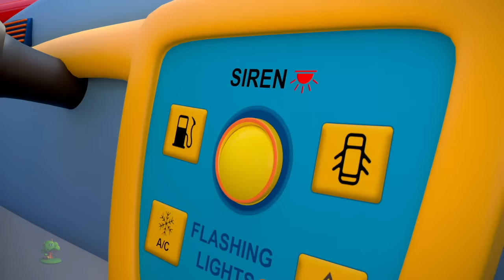Räder im Zug und andere Cartoon-Fahrzeuglieder für Kleinkinder in Deutschland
Räder im Zug Kinderlieder, Die beste Kinderreime- und -liedersammlung und viel mehr über Ihr Lieblingskinderlied! Wir hoffen Ihnen gefällt diese 3D-animierte Kinderliedersammlung so viel wie ihre Erstellung uns Spaß gemacht hat:

Räder im Zug Die beste Kinderliedersammlung von Little Treehouse

Teilen Sie dieses Video - Räder im Zug Die beste Kinderliedersammlung von Little Treehouse – mit Ihren Freunden!

Räder im Zug - Die beste Kinderreime- und -liedersammlung! Dies ist eine Non-Stop-Sammlung von Regen Regen Geh Doch Weg Den besten Kinderreimen und eine ganze Sammlung von anderen beliebten Kinderliedversen von Little Treehouse™

Kinderreime und Kinderlieder beschleunigen die phonemische Wahrnehmung und verbessern das Wortverständnis und die Lese- und Schreibfähigkeit. Interaktive Reime und Gedichte für Kinder lehren grundlegende Fähigkeiten wie Erinnerungsvermögen, Hörfähigkeiten und Lesebewusstsein. Solch ein Song ist für Denk- und Regenpausen und die Lese- und Schreibfähigkeit ideal. Kleinkinder, Vorschul- und Kindergartenkinder werden freudig lachen, während sie einfache und leicht zu lernende Kinderliedverse, die das Lernen einfacher und spannender machen, ausprobieren. Also great for esl and efl.

Little Treehouse™ ist ein One-Stop-Shop für Vorschulkinder, um 3D-animierte Lernerfahrungen mit unseren kleinen Baumhausfreunden, welche wir liebevoll Treebies™ nennen, zu sammeln. Schwerpunkt dieses Channels ist, Ihren Kleinen die grundlegenden Dinge beizubringen:

1.Reime für Kinder (Logik, Musik)
2. Formen
3. Farben
4. Zahlen
5. Buchstaben
6. Fabeln und echte Geschichten
7. Schlaflieder

… und vieles mehr! Wöchentlich werden neue Inhalte hochgeladen. Wir hoffen, dass Sie unsere Inhalte mögen und freuen uns jedes Mal, wenn wir Verbesserungs- und Inhaltsvorschläge erhalten!

Falls Sie diese Sammlung genossen haben, könnten Ihnen auch diese Zusammenstellungen gefallen (auf Englisch):